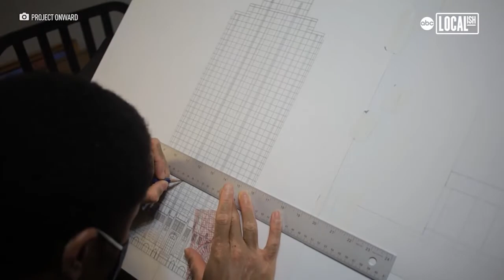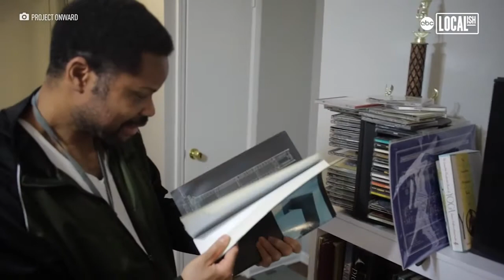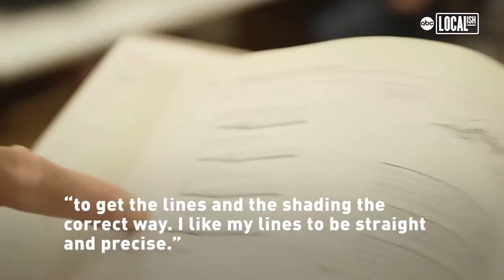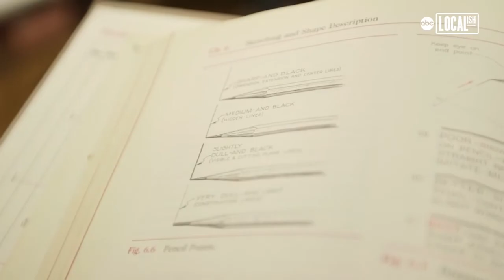Chicago artist Kareem Davis showcases architectural vision of city in new exhibit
Artist Kareem Davis’ new exhibit highlights Chicago’s architectural beauty. Davis is part of Project Onward, a local nonprofit whose mission is to promote the artwork of adult artists whose lives are impacted by developmental disabilities and mental illness.